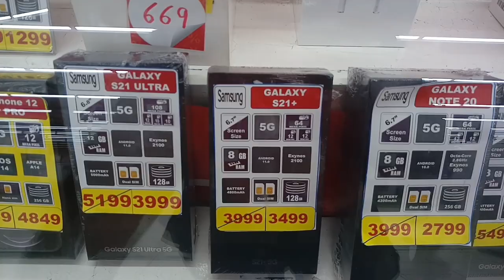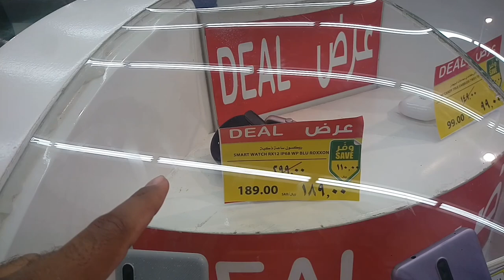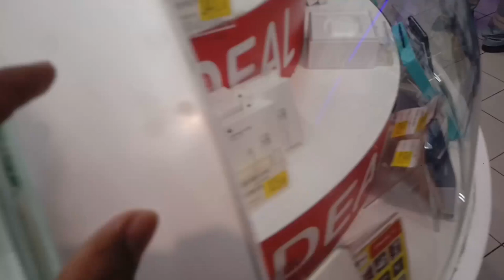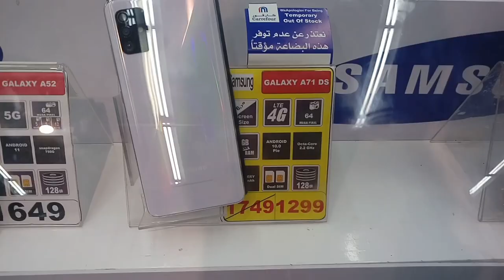Carrefour Weekly All iPhone Samsung Huawei and OPPO VIVO Mobile Latest price,